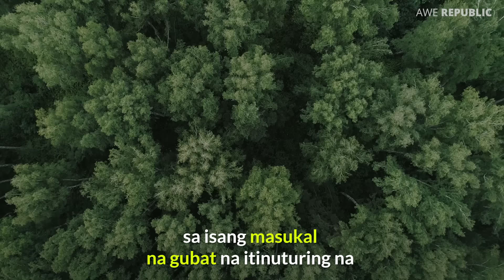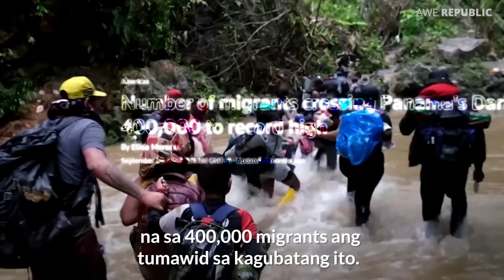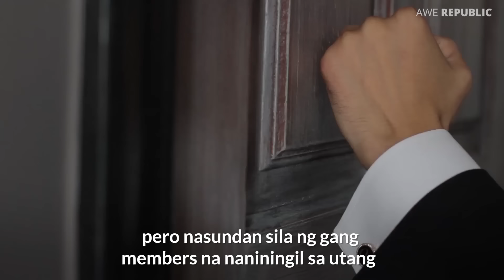Bakit Milyon-milyon Ang Tumatakas Palayo Sa Latin America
Bakit milyon-milyong tao ang tumatakas palayo sa latin America? Mga bansang gaya ng Columbia, Venezuela, at Cuba.
Ayon sa United Nations mayroong nasa 3 million na mga migrants ang illegal na pumapasok sa United States bawat taon. Mga taong disperadong mabago ang kanilang buhay.
Ano kaya ang dahilan, bakit buwis buhay nilang tinatawid ang napakadelikadong gubat at napakalayong paglalakbay, makatakas lamang palayo sa kanilang mga bansa?